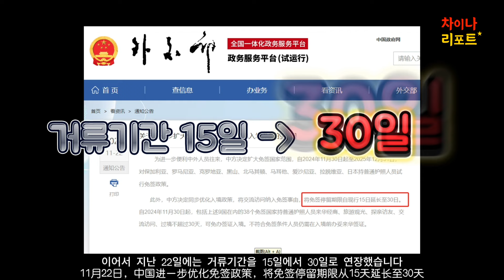[차이나 리포트] '비자 면제' 중국 여행을 위한 꿀팁, 중국인에게 물었더니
중국 외문국 아시아태평양 커뮤니케이션센터에서 전하는 중국의 역사와 전통, 음식 등을 포함한 다양한 중국 문화를 전해드립니다.

화면제공: 중국외문국 아시아태평양 커뮤니케이션센터